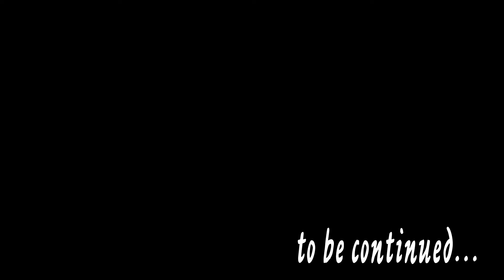そのだけいば そのたん秋の大運動会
無音作品です。